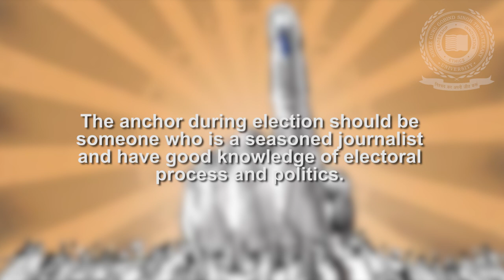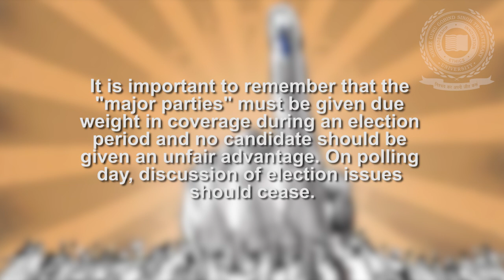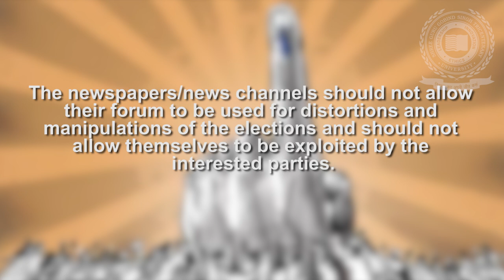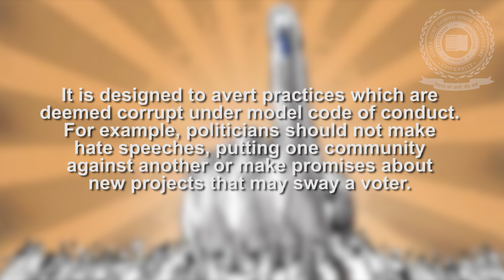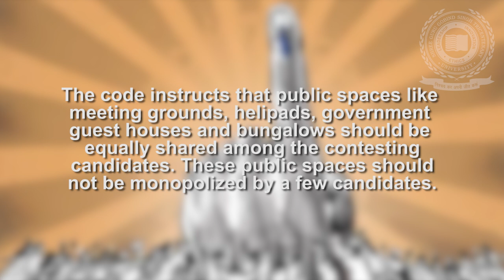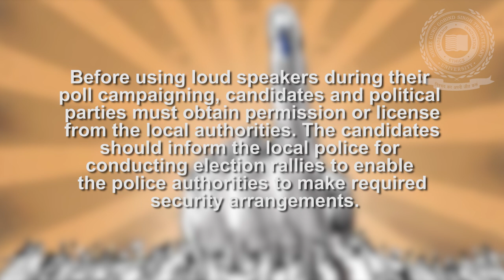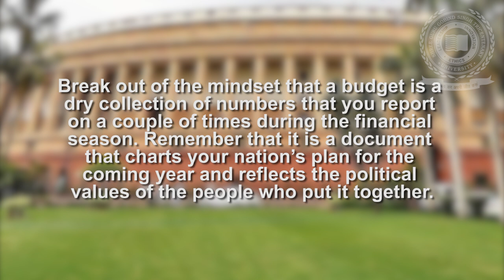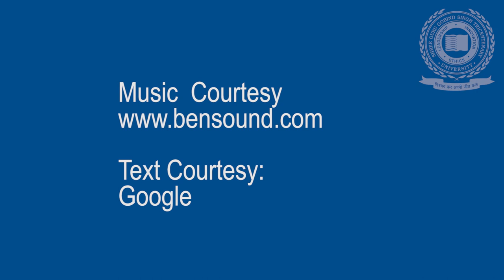Anchoring During Election Budget - Faculty of Mass Communication & Media Technology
While anchoring during elections, we need to understand that election reporting is not only about covering political rallies and asking people who is their favourite political party and their favourite politician. But it is also about researching the real issues that affect voters, the struggle or challenges that people are facing and investigating whether the promises made by politicians in earlier elections got fulfilled or not. Let's know more about 'Anchoring during election and budget presentation' in this video.